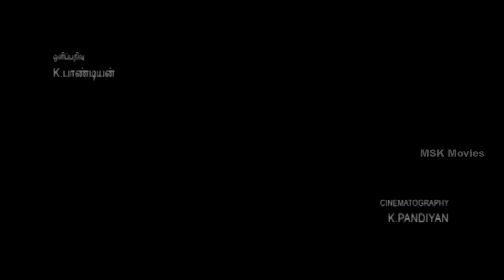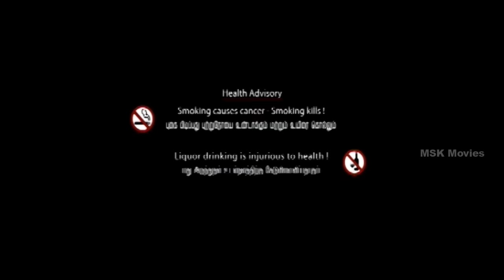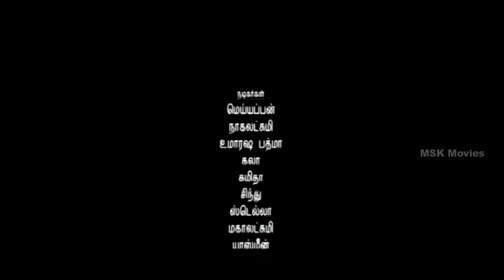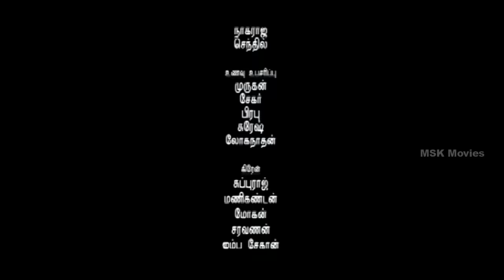Kurumbukara Pasanga (குறும்புகார பசங்க ) Tamil Full Movie - Sanjeev, Monica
Watch Kurumbukara Pasanga Tamil Full Length Film 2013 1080P HD

Synopsis -
Sasi (Sanjeev) and his friends are village wastrels. One night, they help the sister of an MLA elope. Will they escape the MLA's wrath?

Cast & Crew -
Actors: Sanjeev, Mounica, Pandiarajan
Director : Samydurai
Producer : Sri Poongavanam , Sri Periyasamy
Music Director : Arul Raj